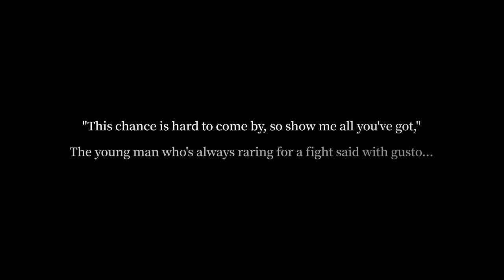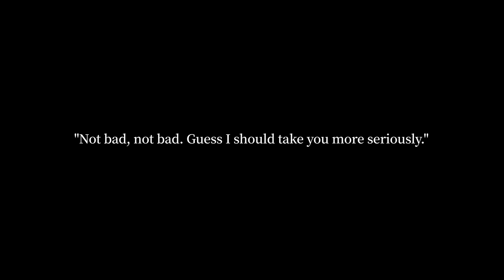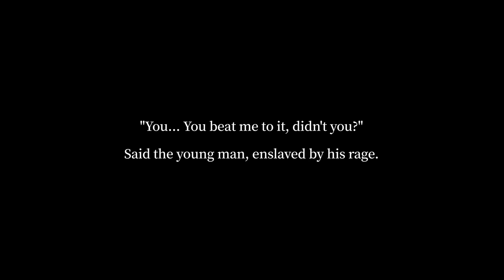Childe Impact｜Tartaglia Theme Soundtrack Full Album「GENSHIN CONCERT 2021」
Tartaglia (Childe) Themes Soundtrack Full Album｜"Letter from Ajax"｜"One Who Masters the Vortex" Concert Version｜Genshin Concert 2021 "Melodies of an Endless Journey"｜Genshin Impact

Timestamps

🚀 Letter from Ajax
00:00 Letter from Ajax
01:50 Never Ending Performance

🚀 One Who Masters the Vortex
05:05 Rapture of the Chaos
06:58 Wrath of Monoceros Caeli

The full concert was amazing too. Don't forget to check it out!